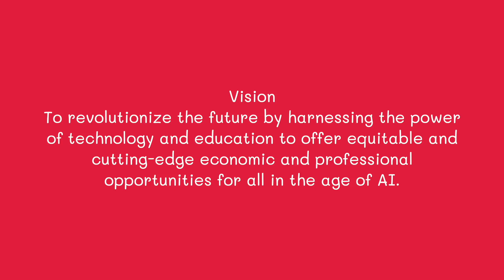Embracing the Digital Future: INUA AI's Journey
The digital revolution is reshaping the global economy, creating new opportunities and challenges alike. In this video, we take you behind the scenes of INUA AI's mission to empower Kenya's youth with the skills and knowledge to thrive in the digital age.